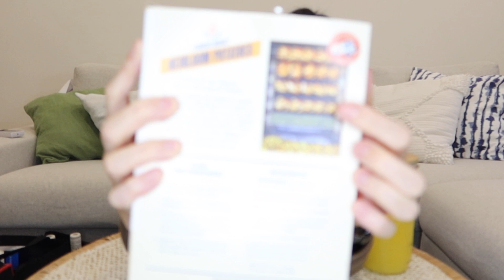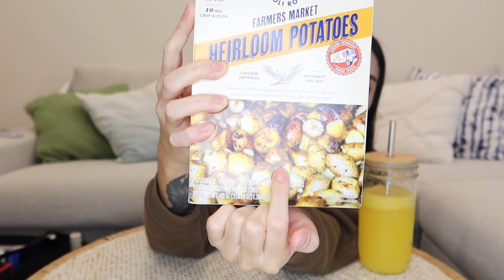〖開箱〗12月菜籃：好市多蔬菜、家樂福聖誕樹、IKEA聖誕裝飾、宜得利衣帽架｜金晚吃什麼 Grocery Haul December 2021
章節
00:00 Intro
01:09 好市多
09:54 家樂福
14:44 家樂福聖誕樹
16:11 IKEA
17:40 宜得利
19:03 迪化街
20:05 聖誕樹組裝

BGM Credits
Lakey Inspired
"In My Dreams"